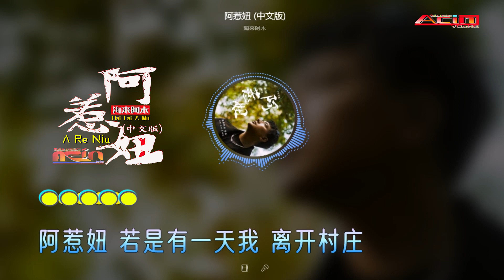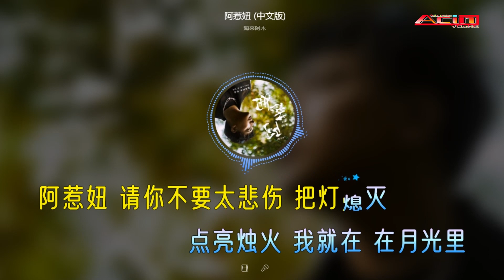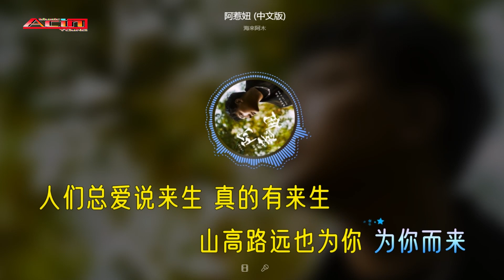海来阿木 - 阿惹妞 (中文版) - Hai Lai A Mu - A Re Niu (Zhong Wen Ban)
海来阿木 - 阿惹妞 (中文版)
Hai Lai A Mu - A Re Niu (Zhong Wen Ban)
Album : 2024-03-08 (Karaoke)